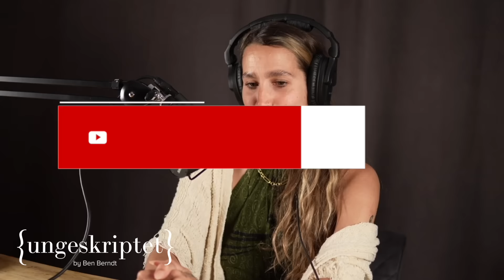#9 Das Dilemma moderner Frauen - {ungeskriptet} mit Melli Zampanella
Melli ist deutschlandweit gefragte Expertin für Düfte. Die als "Die Duftstylistin" bekannt gewordene Karrierefrau liegt aber nachts wach: Was mache ich mit meinem Kinderwunsch? Was bedeutet das für meine Karriere? Kann ich nur ein wertvolles Mitglied unserer Gesellschaft sein, wenn ich ZUSÄTZLICH zu meiner Karriere auch noch Mutter sein kann?

0:00:00 - Highlights & Channel Intro
0:00:40 - Das “Problem” der Frauen Anfang 30
0:02:55 - Frauen 30 sind heute viel jünger als früher
0:03:44 - Unsere Biologie ist vorgegeben
0:05:26 - Schwierigkeit: “ich will Kinder, aber noch nicht jetzt”
0:06:44 - “Mir macht das Thema Familienplanung schlaflose Nächte”
0:07:27 - Sollte man sich lieber Stress mit Familienplanung machen oder lieber entspannt sein?
0:08:40 - Die Deadline wird verschoben
0:09:20 - Was passiert, wenn die Dealine erreicht ist?
0:10:37 - Samenspende?
0:11:17 - Adoption?
0:13:35 - Eizellen einfrieren?
0:14:48 - Welchen Rat geben Frauenärzte?
0:15:51 - Die Angst von Frauen ab 30
0:16:29 - Ist der Druck von außen oder innen schlimmer?
0:17:34 - Wieviele Kinder will Melli?
0:18:11 - Keine Beziehung mehr mit Männern ohne Kinderwunsch
0:19:22 - Sollten Frauen beim Dating den Kinderwunsch klar kommunizieren?
0:20:56 - Braucht man Männer zur Kindererziehung?
0:22:56 - Ist es richtig, wenn Frauenärzte “Druck zur Kinderplanung” machen?
0:25:43 - Kommt der Druck durch die Biologie oder die Menschen?
0:27:18 - Wie sollte die Gesellschaft mit der Thematik umgehen?
0:28:31 - So sollte die Wirtschaft Frauen integrieren
0:29:16 - Die neue Welt: Frauen können das Gleiche wie Männer
0:30:48 - Problem: Spitzenkarriere UND Kind?
0:31:20 - Sind Frauen heute glücklicher als ihre Omas damals waren?
0:31:55 - Die Erwartung an die moderne Frau sind unrealistisch
0:33:02 - Melli würde nicht mit ihrer Oma tauschen wollen
0:33:56 - Machen mehr Möglichkeiten uns glücklicher?
0:34:36 - Das Ideal: Frauen sollten sich selbst verwirklichen können
0:35:16 - Zusamsammenfassung: Sind Frauen heute glücklicher?
0:36:26 - Sind Hausfrauen gesellschaftlich anerkannt?
0:37:32 - Was macht Melli aus?
0:38:15 - Das größte Ziel ist Unabhängigkeit
0:39:20 - Was ist schlimm an Abhängigkeit?
0:41:09 - Ist Abhängigkeit wirklich etwas schlechtes?
0:42:15 - Ist Liebe ohne Abhängigkeit möglich?
0:42:57 - Ist Liebe eine Droge?
0:43:52 - Das Glück einer Beziehung
0:44:14 - Toxische Beziehungen
0:47:41 - Die größte toxische Beziehung für Melli
0:49:13 - Mellis Eigenkomponente in der toxischen Beziehung
0:50:55 - Warum geraten Menschen in toxische Beziehungen?
0:53:06 - Jeder Mensch sollte wissen, wer er ist
0:53:48 - Sind Männer immer die Bösen?
0:54:20 - Mehr Frauen schlagen Männer als andersrum
0:54:56 - Frauen üben andere Formen von Gewalt aus
0:55:29 - Wann schlagen Frauen Männer?
0:55:55 - Bens Erfahrung, von einer Frau geschlagen zu werden
0:56:55 - Zu einer toxischen Beziehung gehören meist 2 Leute
0:57:17 - Warum war Ben in einer toxischen Beziehung?
0:57:53 - Die Frau ist nicht immer das Opfer
0:58:17 - Mellis Fazit zu toxischen Beziehungen
0:59:09 - Was wird den Frauen schwerer gemacht?
0:59:24 - Auch Männer hatten es nicht leicht
0:59:58 - Ist Melli Feministin?
1:00:57 - Werden Frauen heute noch unterdrückt?
1:02:12 - Frauen haben es heute noch schwerer als Männer
1:05:37 - Ist es für Frauen schwieriger einen Kredit zu bekommen?
1:07:11 - Frauen werden von Investoren bevorzugt
1:07:56 - Frauen könnten ganz einfach Unterehmerinnen werden
1:09:08 - Männer und Frauen sind unterschiedlich
1:09:42 - Es ist richtig, Frauen jetzt zu bevorteilen
1:11:02 - Der Bessere sollte den Job bekommen!
1:11:54 - Beispiel Nachbarschaft: Darum sollte niemand bevorteilt werden
1:13:35 - Männer sollten erstmal Ungerechtigkeit akzeptieren
1:15:41 - Beispiel: Ungerechtigkeit für junge Männer im Medizinstudium
1:19:03 - Sollten junge Männer bewusst ungerecht behandelt werden?
1:20:32 - Melli wurde nicht benachteiligt, ist aber priviligiert
1:22:25 - Schadet Emanzipation den Frauen?
1:22:58 - Ben: Die Erwartung eine Frau sollte Karriere machen & Kinder haben schadet Frauen
1:23:31 - Frauen sind nur etwas wert, wenn sie Karriere machen
1:24:36 - Der Traum von Frauen als Vorstandsvorsitzende führt in die Irre
1:26:33 - Werden Frauen unterdrückt und sind deswegen unglücklich?
1:26:53 - “Frauen und Kinder zuerst” zeugt vom gesellschaftlichen Wert der Frau
1:27:23 - Frauen sollten in den Steinbruch?
1:27:49 - Zustimmung von Melli :)
1:28:19 - Der Kampf im Kopf von Melli: Wie wichtig ist Karriere wirklich?
1:28:41 - Die Welt ist “verseucht” mit männlicher Energie
1:29:58 - Mellis innerer Kampf
1:31:31 - Die moderne Frauenrolle ist noch nicht richtig definiert
1:31:59 - Mellis Frauenkollektiv
1:32:54 - Frauen können Dinge, die Männer nicht können.
1:34:26 - Ben’s Fazit
1:37:22 - In allen Berufen 50/50 Quote schadet allen Menschen
1:38:06 - Wir sollten aufhören, uns in Rollen drücken zu lassen, die nicht unsere sind